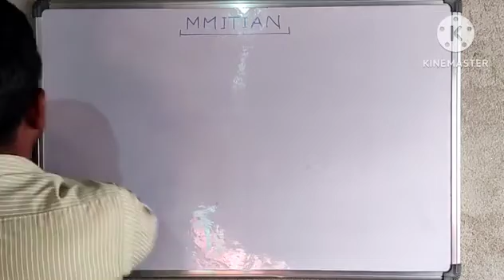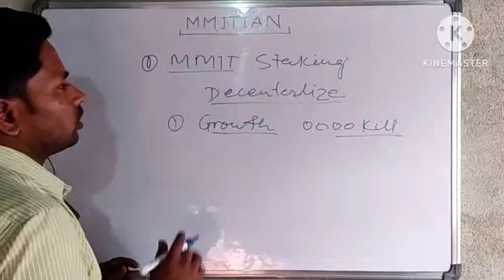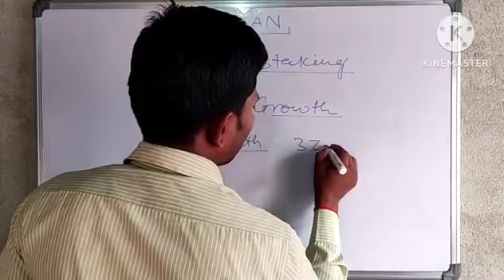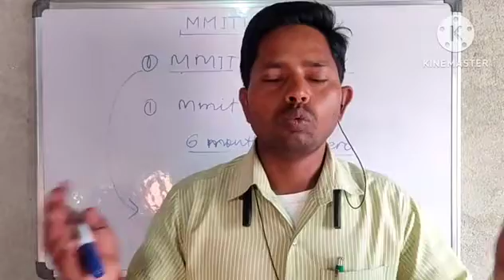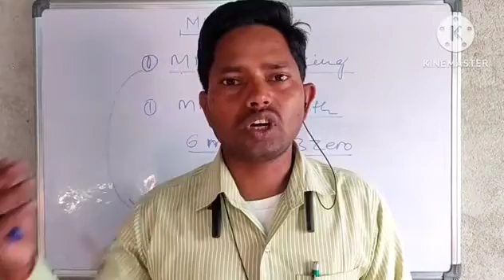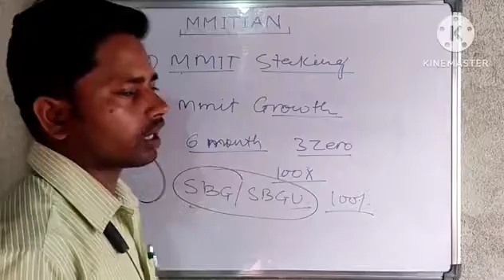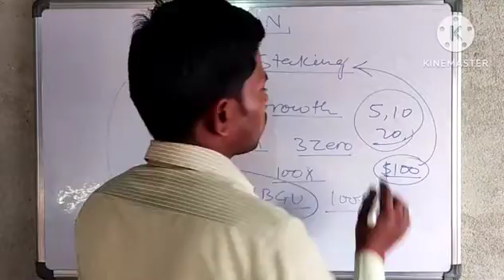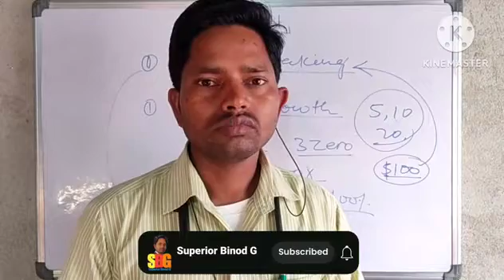Why Stake In MMIT MMIT में क्यों Stake करें। Superiorbinod । #00000 Kill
Why Stake In MMIT
MMIT में क्यों Stake करें।
#00000 Kill
#5000 Dollars MMIT Stake/
Mango Worrior Nomination/
MMIT Stake
Online Earning